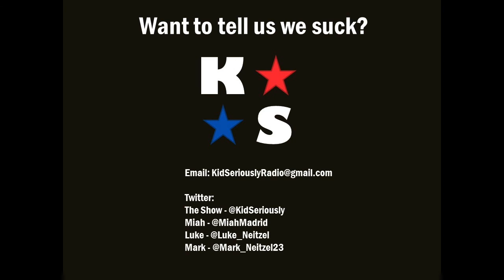Arbitrary Pop Culture Trivia 57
Random questions, random answers, random points. Topics this week include Game of Thrones, embarrassing songs on our itunes, misunderstood lyrics, mls expansion, what makes Wisconsin the best and more. Listen now